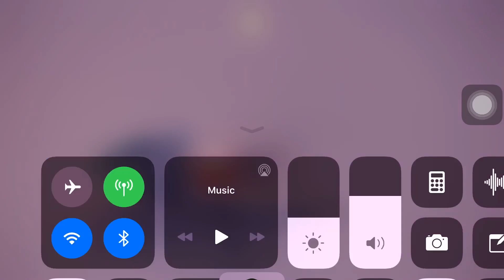Sky:Children of The Light-Broken Vow (Crying Momochin)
November 27, 2019 Timestamp

Ft. Momosan in his composition of the dong Broken Bow

Ps: kindly forgive me. Refrain keys are off. I will try to arrange later.

Global Version